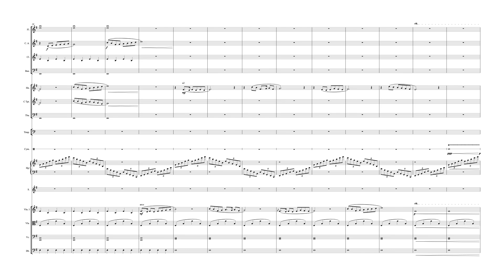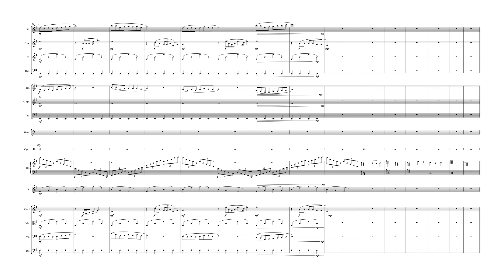Theme for a Fantasy